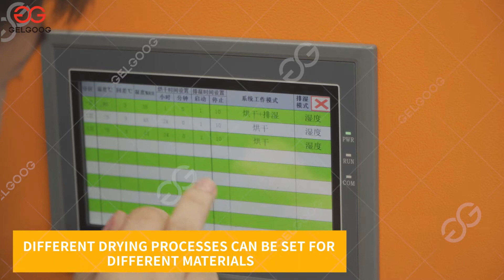Fruit Drying Machine Dried Mango Process Manufacturing Plant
Fruit drying machine video show. As a supplier of dried fruit products processing and production equipment, we provide a complete dried fruit production line, with different processing way and processing techniques for different fruits.
For mangoes, we have mango washing machines, peeling machines, dryers, etc. There are two processes for mango slices soaking with sugar and not soaking with sugar. We will also provide different solutions.